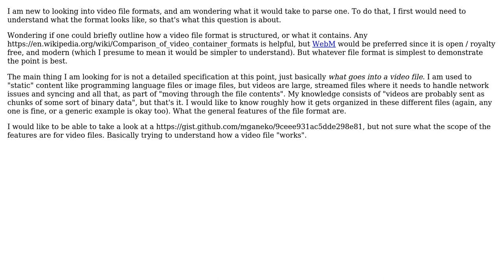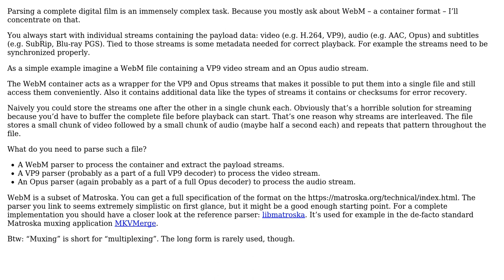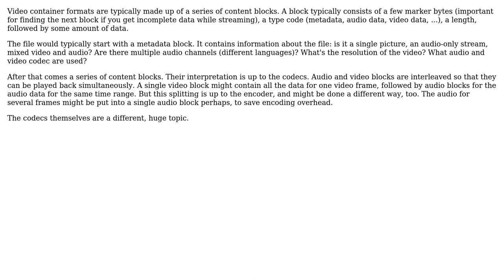How a standard video file is structured under the hood? (2 Solutions!!)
How a standard video file is structured under the hood?

With thanks & praise to God, and with thanks to the many people who have made this project possible! | Content (except music & images) licensed under CC BY-SA | Music | Images & others | With thanks to user Sebastian Redl user Lance Pollard user besc and the Stack Exchange Network Trademarks are property of their respective owners. You are responsible for your own actions.